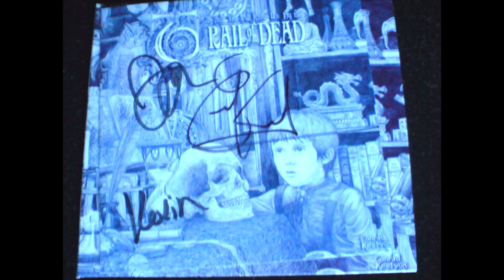Trail of Dead - April 19, 2009 @ O2 Academy. Newcastle, UK